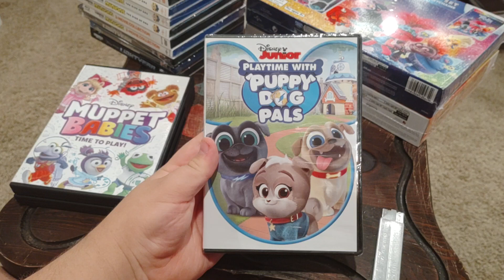Playtime with Puppy Dog Pals DVD Unboxing (Grandma's House Version)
Here is an unboxing of Playtime with Puppy Dog Pals on DVD at Grandma's House.

Recorded on September 24, 2022 using my own Phone.